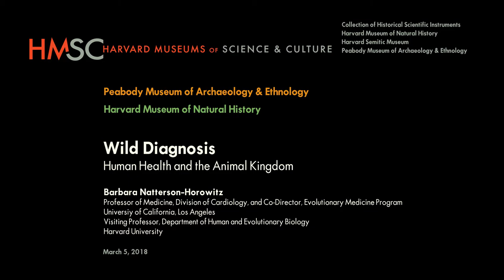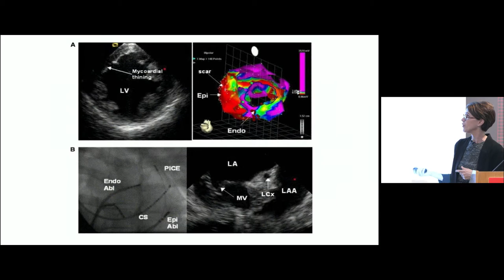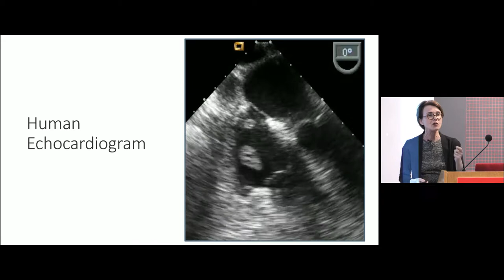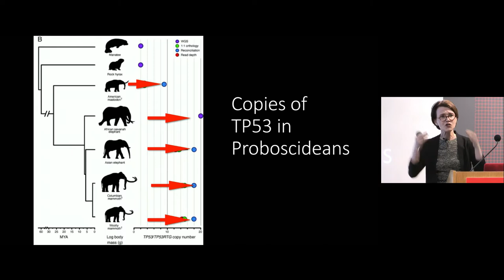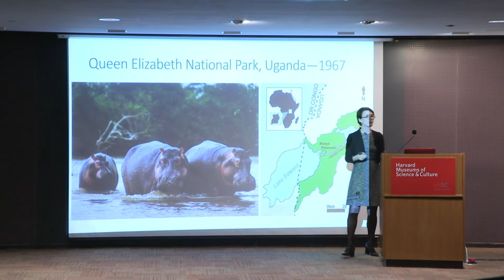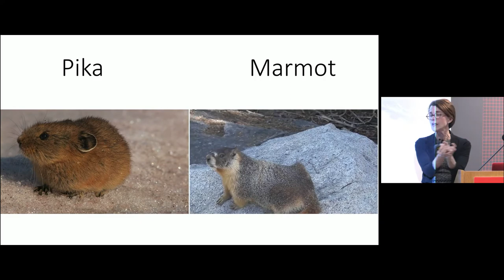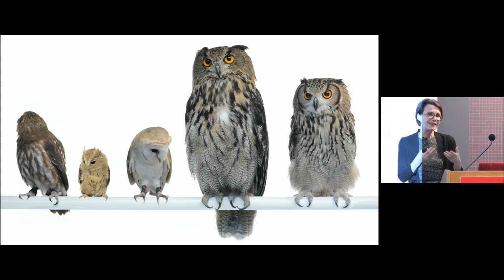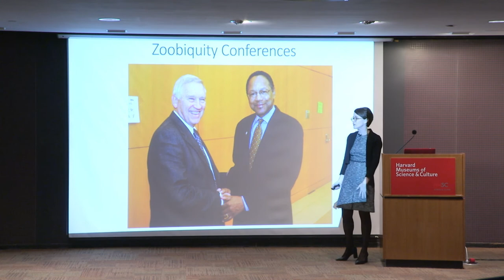Wild Diagnosis: Human Health and the Animal Kingdom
Barbara Natterson-Horowitz, Professor of Medicine, Division of Cardiology, and Co-Director, Evolutionary Medicine Program, UCLA; Visiting Professor, Department of Human and Evolutionary Biology, Harvard University

Sudden cardiac death in kangaroos. Breast cancer in jaguars. Compulsive disorder in polar bears. All animals, including humans, are subject to a wide range of physical and psychological illnesses. Using pathological specimens from Harvard’s Museum of Comparative Zoology, Barbara Natterson-Horowitz will discuss disorders in both living and extinct species. She will also examine the importance of comparative and evolutionary perspectives in deepening scientific understanding of disease and increasing our compassion toward affected patients—both human and non-human animals.

Recorded 3/05/18